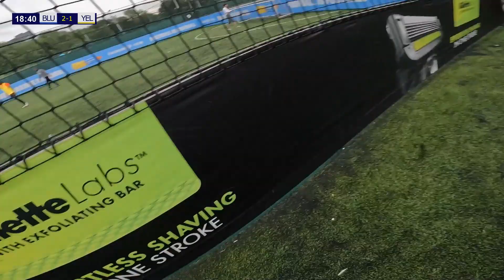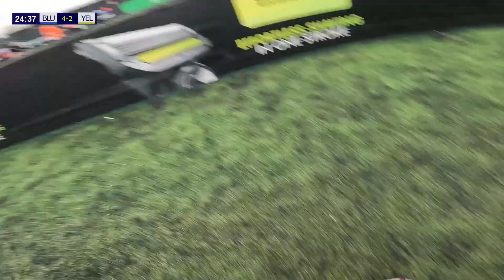Well Matches Teams | 6 a side | POV Football